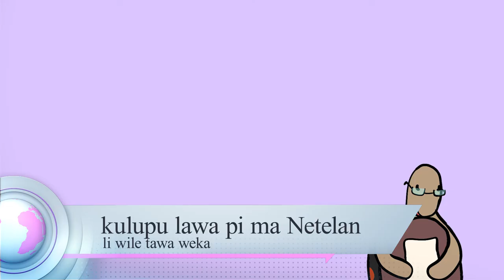LAJO IN TOKI MA | #1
nimi:

Apapu Mansu Ati (Abdrabbuh Mansur Hadi, عبدربه منصور هادي‎)
kulupu Wutijun (ٱلْحُوثِيُّون‎)

sitelen:

By Henry Ridgwell (VOA) - Yemen Fighting Intensifies as Fears Grow of Sectarian Conflict, Public Domain,
By E
U2017EE Estonian Presidency - Tallinn Digital Summit. Welcome dinner hosted by HE Donald Tusk.